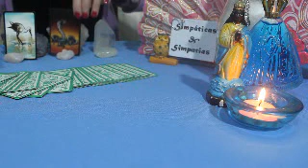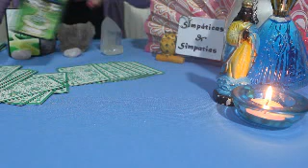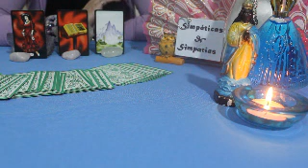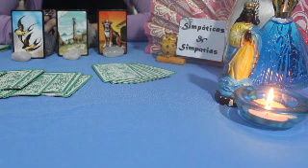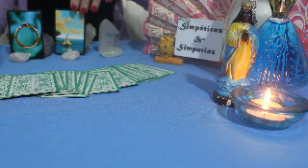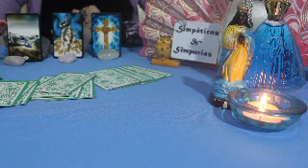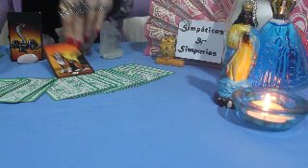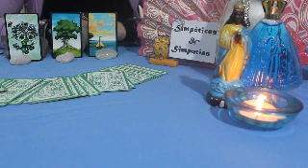PREVISÃO : FIM DE SEMANA 18 e 19 de JULHO 2020 - VITÓRIAS E FIM DO SOFRIMENTO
Vídeo com as previsões especiais para o fim de semana dia 18 E 19 de JULHO ,2020